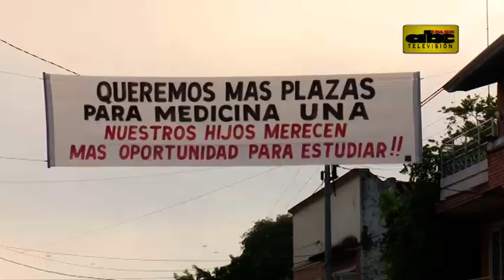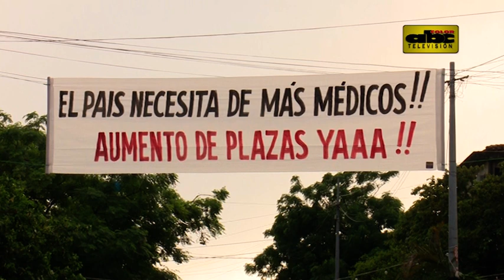Bautismo de “bichos”dejó sucia calle de la Facultad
La fiesta de bautismo de los “bichos” de Medicina dejó la calle de la Facultad en pésimas condiciones. No obstante, en horas de esta mañana los organizadores procedieron a limpiar la vía pública.